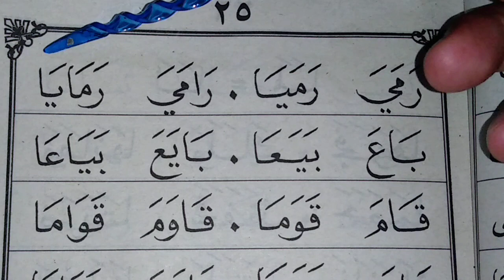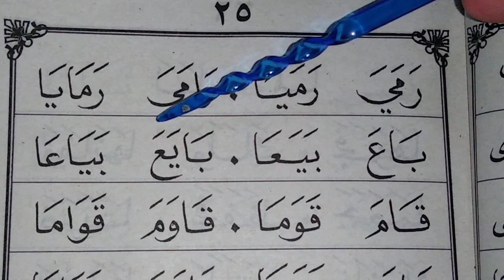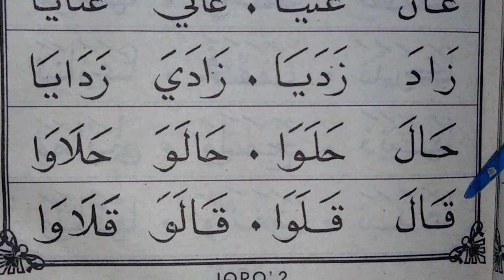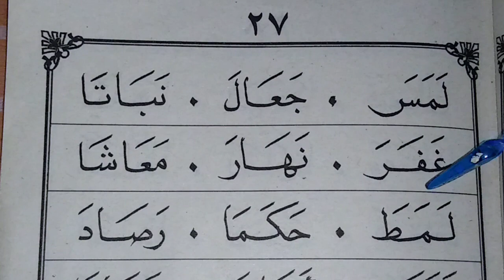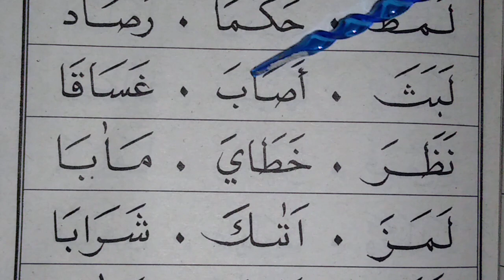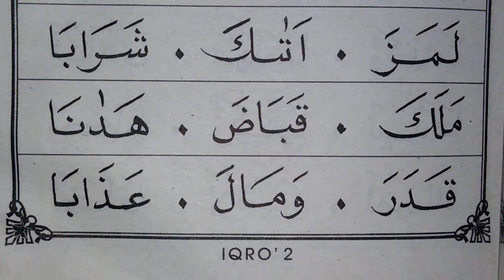||•√ belajar baca iqro dengan pelan pelan✓•||